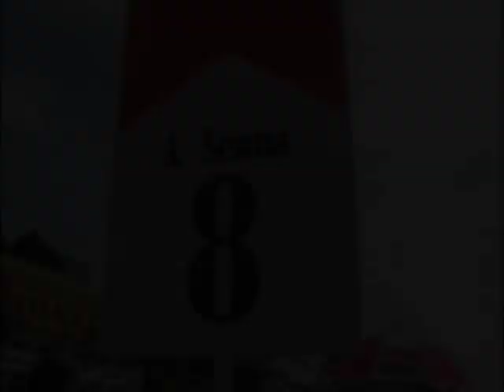AYRTON SENNA "DRIVEN TO PERFECTION"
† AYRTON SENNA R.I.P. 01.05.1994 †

!!!Greeting to all Ayrton Senna Fans!!!